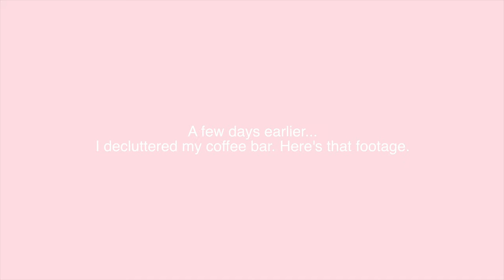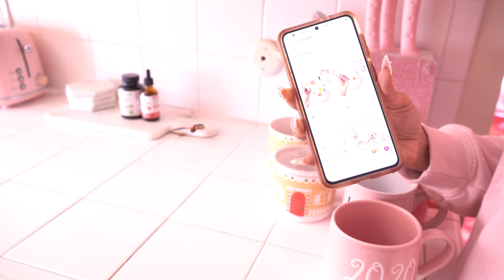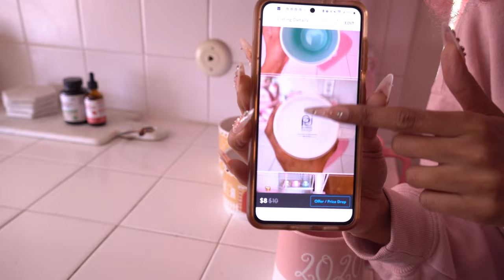SPRING RESET VLOG | Tea Bar, Mug Declutter & @mewmewsfashion Try- on Haul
Hi Dolls!! I know it's been a minute since I've vlogged and there's a reason for that. In this video we are going to be resetting for Spring, decluttering, decorating and a try-on haul. Hope you enjoy. XOXO!

Doll Diaries EP. 19

PRODUCT LINKS
Wiwi Flower Embellished Blazer Dress

PINKY'S SOCIAL
♡Pinky's IG: Pinkys.Paws

use code ZWILLIS1211 when you sign up and get $10

♡AMAZON STOREFRONT

MUSIC
Free Music for Videos 👉 Music by Taylor Belle - SAY MY NAME
Free Music for Videos 👉 Music by Mark Generous - Two Of Them